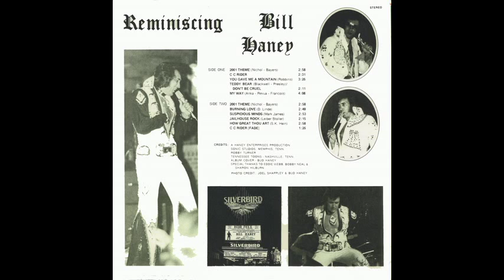Teddy Bear & Don't Be Cruel - Bill Haney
Bill Haney Music Teddy Bear & Don't Be Cruel, Elvis Type, music video,